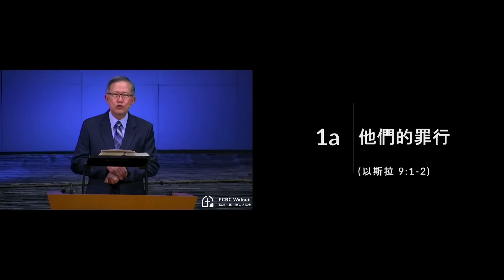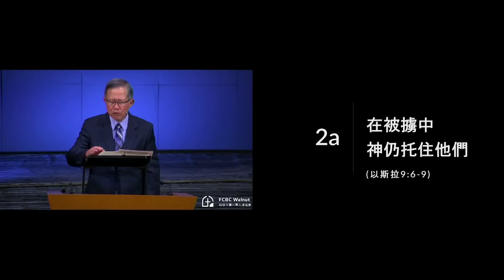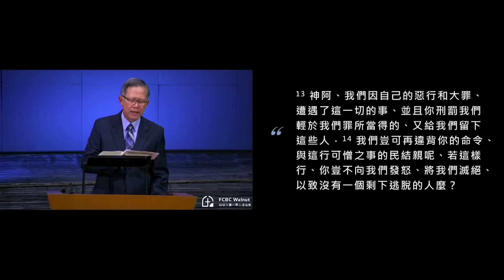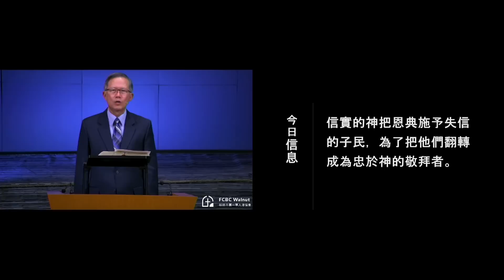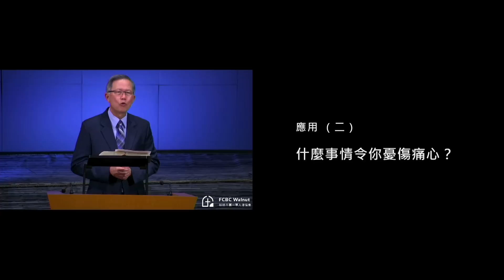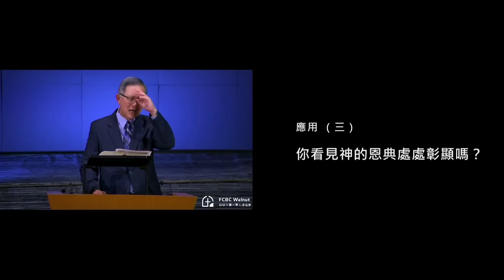一個痛心的禱告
以斯拉記 9:1-15 | August 16, 2020 | 陳世協牧師

討論問題:
1. 分享最近有什麼事令你憂心。因為憂心的事就是你關注的事。
2. 你會否回應令你憂心的事？如何回應？
3. 你在憂心的事中有看見神的恩典嗎？上帝正在告訴你什麼？